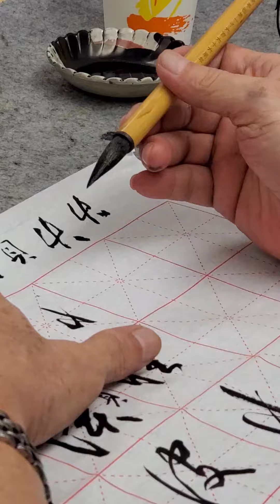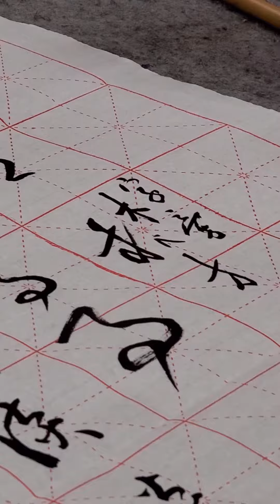王慶煒老師示範：行草偏旁識辨～手字旁，方字旁，木字旁，投，於，相